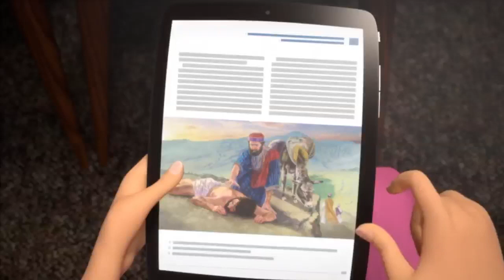I accidentally deleted you highlight